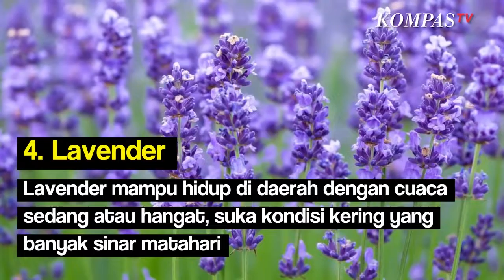Deretan Tanaman Ini Bisa Mengusir Tikus Lho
KOMPAS.TV-Keberadaan tikus di dalam rumah membuat penghuni merasa tidak nyaman. Karena tikus dapat mengotori rumah dan membawa penyakit. Tidak sedikit orang yang memilih untuk membasmi tikus menggunakan perangkap.

 Namun ada cara lain yang bisa kita gunakan untuk menghalau tikus supaya tidak masuk ke rumah. Cara lain tersebut adalah menanam tanaman yang dibenci tikus, cara ini diyakini lebih hemat sekaligus mampu menghiasi pekarangan rumah. Menyuplik Kompas.com, berikut tanaman yang dibenci tikus:

1.Peppermint Mint bisa tumbuh subur di tempat yang banyak sinar matahari dan tidak menyukai tanah yang kering.
2.Bawang Putih Bawang putih dapat ditanam dari umbi dengan tambahan sinar matahari penuh dan media tanah yang baik.
3.Sage Sage dapat tumbuh dengan baik pada semua jenis tanah selama mendapat aliran air yang cukup.
4.Lavender Lavender mampu hidup di daerah dengan cuaca sedang atau hangat, suka kondisi kering yang banyak sinar matahari.
5.Tanaman Herbal Oregano, lada hitam, hingga cabai rawit diyakini mampu mengusir tikus dan hewan pengerat lainnya.

Baca Juga Ternak Tikus Sumber Penghasilan Warga di Editor Video & Grafis: Joshua Victor Artikel ini bisa dilihat di